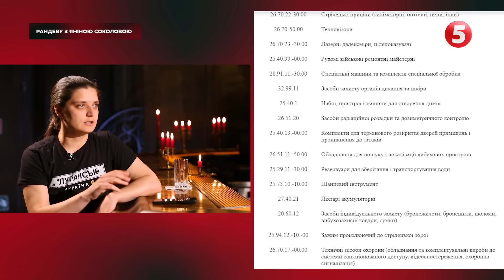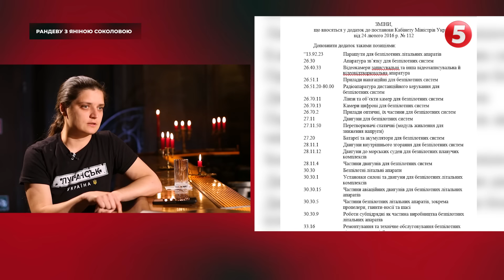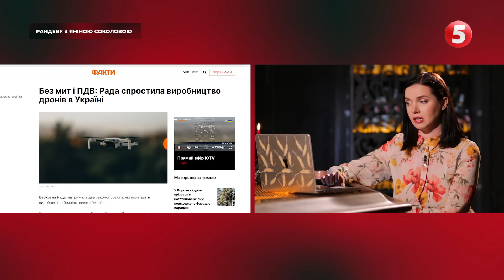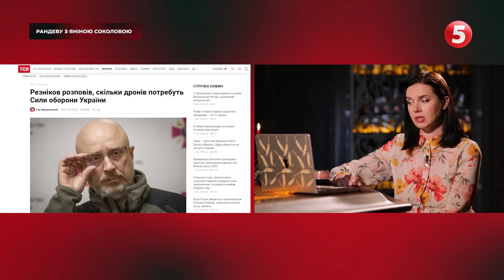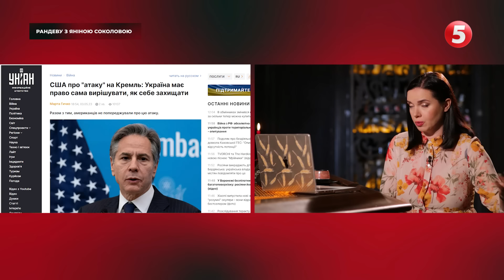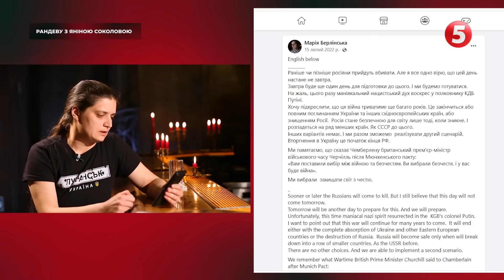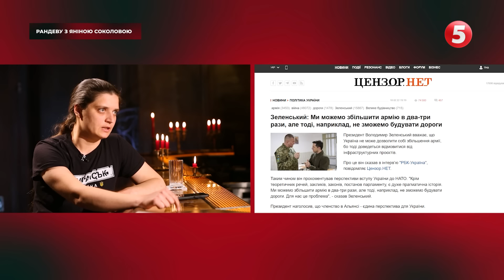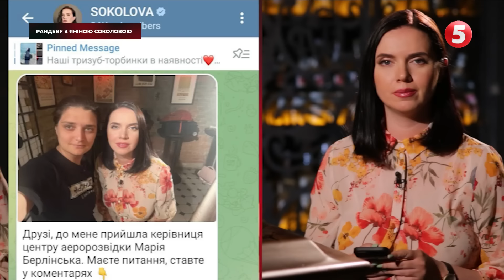⚡️ОФІС МІНОБОРОНИ поставити ближче ДО ФРОНТУ: Марія Берлінська про ВІЙНУ, ВТРАТИ, РОЗВАЛ рф| Рандеву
Керівниця навчального центру аеророзвідки та волонтерка, ветеранка Марія Берлінська у" Рандеву" з Яніною Соколовою.

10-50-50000 - будь-яка сума має значення.
Разом переможемо!
Слава Україні!